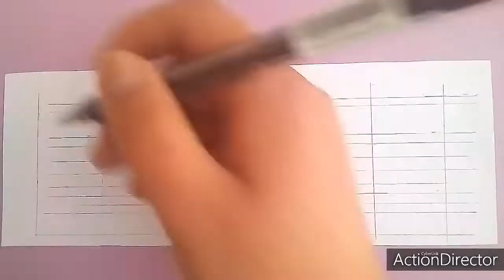IMITANDO LETTERING DE PINTEREST/ TITULOS BONITOS/PICTORIAL CHALLENGE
Song : 샛별 - Why not?